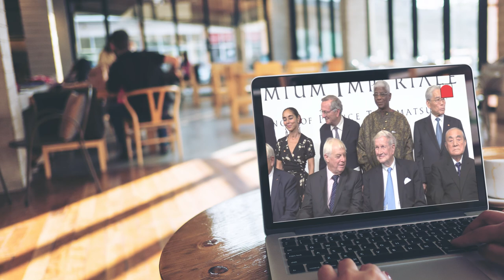29th Præmium Imperiale International Arts Awards Joint Press Conference October 17 | JAPAN Forward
The laureates and international advisors of the 29th The Præmium Imperiale International Arts Awards held a press conference on Tuesday, October 17, at the Hotel Okura Tokyo in Toranomon, ahead of the awards ceremony.

Awardees from five divisions, who were set to be honored in an October 18th dinner, were present:

Iranian-American artist Shirin Neshat, 60 – Painting Division
Ghanian sculptor El Anatsui, 73 – Sculpture Division
Spanish architect Rafael Moneo, 80 – Architecture Division
Senegalese musician Youssou N’Dour, 58 – Music Division
Latvian-American dancer Mikhail Baryshnikov, 69 – Theater/Film Division